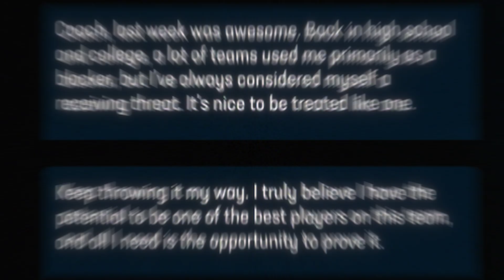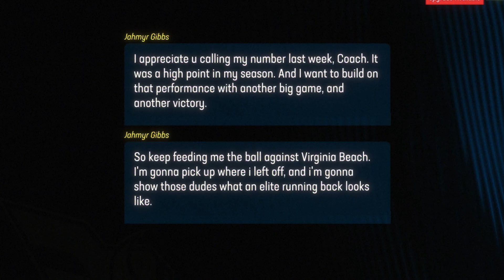FACING THE #1 TEAM IN THE AFC! | Madden 24 Subscriber Franchise EP25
The OKC Bison face the #1 team in the AFC!

Welcome to the Madden 24 Franchise league featuring 32 subscribers, known as The GGBFL. Each season features a real Super Bowl trophy, a real league MVP trophy & the ability for you to follow along in my Discord. This Madden 24 relocation franchise will span many seasons, allowing 32 users to try and compete for a Madden 24 Super Bowl in franchise mode.

Appreciate you spending some time on my channel - I post a LOT of Madden 24 franchise mode, Madden 24 superstar mode, Madden 24 career simulations & other madden 24 gameplay. Looking for Madden 24 franchise mode? This 32-user Madden 24 franchise called The GGBFL as well as another Madden 24 GGBFL franchise mode gameplay series coming soon too. Did I mention that I play NCAA Football 14 & I've got a EA SPORTS College Football 25 series coming next Summer too?